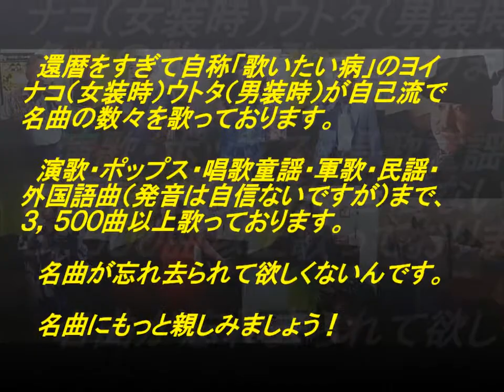表題付防人の詩歌詞付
さだまさしさんの名曲『防人の詩』を歌い直して歌詞も付けてみました。